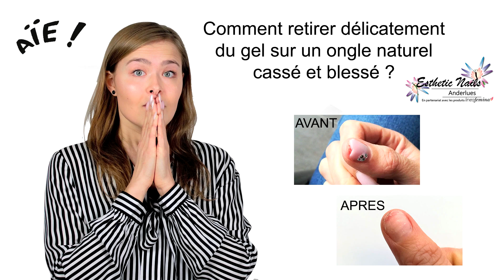DEPOSE DE GEL sur ongle cassé et blessé 😱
Dans cette vidéo, découvrez comment retirer du gel délicatement à la fraiseuse sur un ongle cassé et blessé ...
Des questions ? N'hésitez pas en commentaire ...

Esthetic Nails
Chaussée de Charleroi 6
6150 Anderlues
Hainaut / Belgique